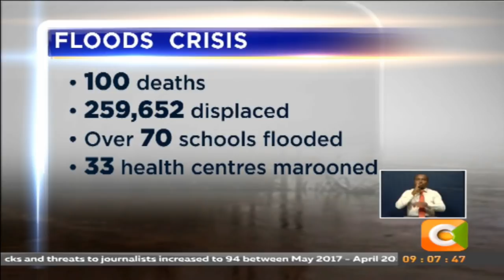Most flood victims yet to get gov’t help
Now, the misery visited on victims of raging floods is worsening by the day. With no signs of the rain abating, the Kenya Red Cross is tomorrow set to launch an appeal for victims living in displacement camps.